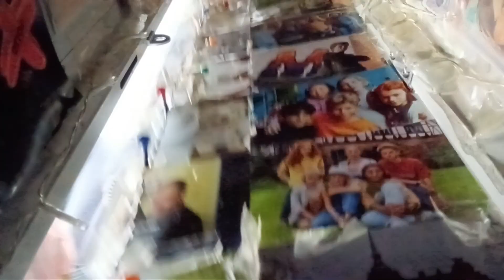Manuel am Abend Folge 908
Wer ein Autogramm Karte haben möchte der schickt eine Email mit der Adresse wo  das Autogramm hingeschickt werden soll und für wen das Autogramm sein soll.

Bors_Zoo Studio 6 Oktober 2023